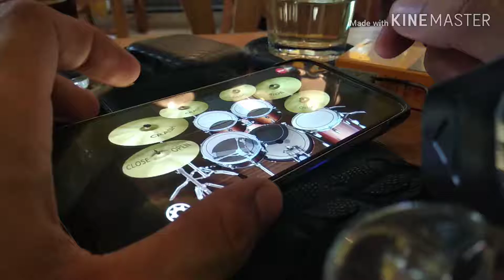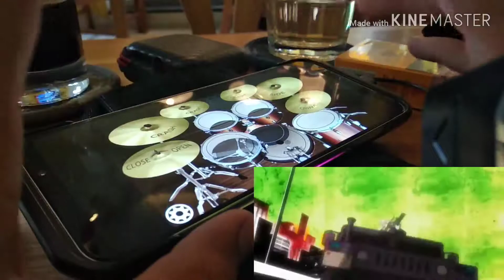Highschool of the dead - OP (drum cover by me)